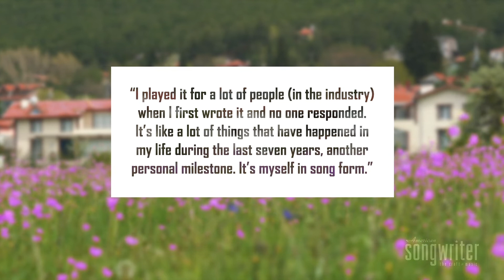Video Games by Lana Del Rey | Behind The Song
This YouTube hit landed Lana Del Rey on the map at the perfect time in her flailing career and became an indie rock sensation.